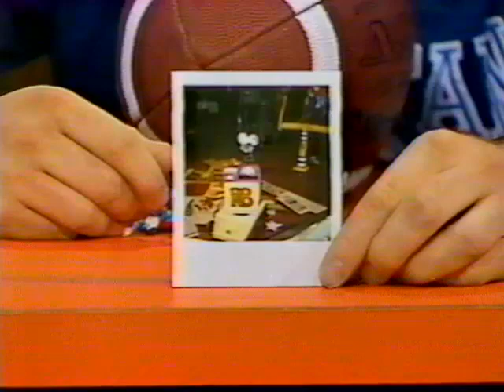1988 CFL Orville Lee Ottawa Rough Riders RB on CBC Switchback During Grey Cup Week Nov 27th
Segment featuring Orville Lee Ottawa Rough Riders Running Back and 1988 CFL Most Outstanding Rookie on the CBC's kids TV show Switchback on Grey Cup Sunday November 27th, 1988 in Ottawa, Ontario.